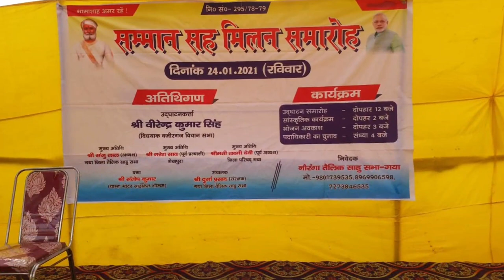चुनाव का सबसे अच्छा गीत Chuharmal vyas || Nauranga Panchyat Mukhiya Song || Nirmal Devi & Sanjay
Singer - : Chuharmal Vyas, Ranju Ragni

Get - :   Nirmal Devi Anchal Lihalan Pasar

सहयोगी:-आप सब